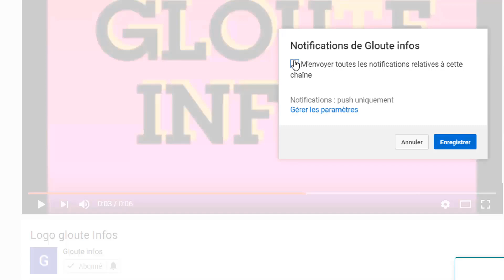Rebondissement a la CPI!Après Laurent Gbagbo la CPI programme l'arrestation de Ouattara et soro